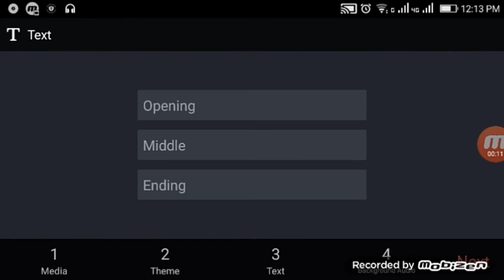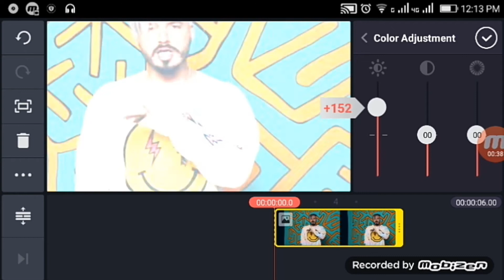How to make blur and brightless photo to HD and brightness ||| NEW TRICK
1.how to fix blur photo

2.how to make blur photo HD android

3.how to make bright photo

4.how to edit photo with kinemaster